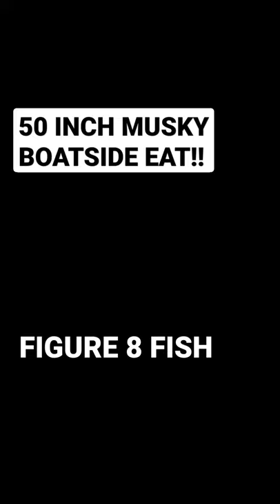Green Bay Guide Catches 50 INCH MUSKY!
CHRIS BARTSCH from In The Bag Guide Service gets a 50 inch musky to eat on the figure 8 at the boat!